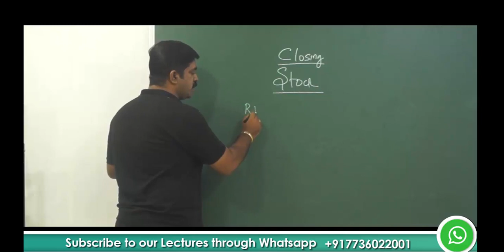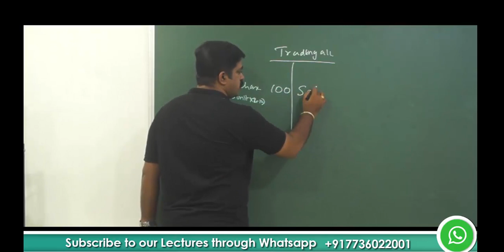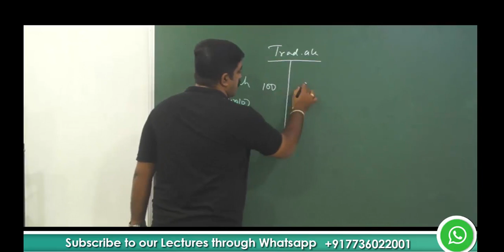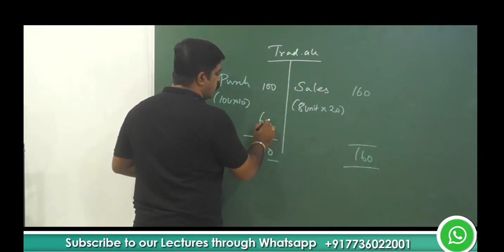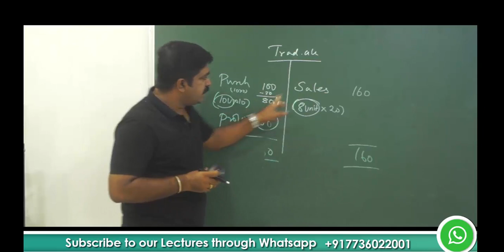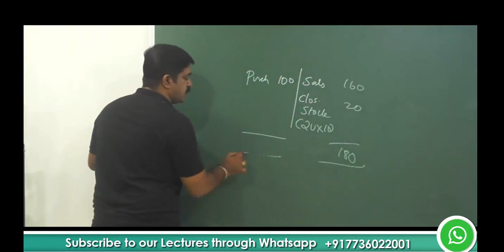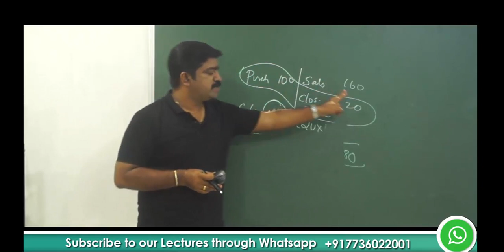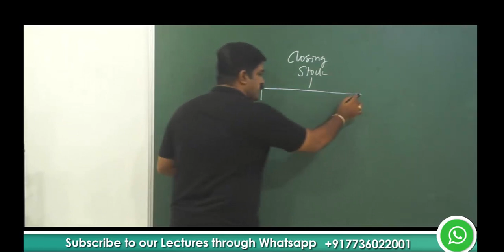Closing Stock (TAMIL)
கற்றுக்கொள்வதற்கான உங்கள் விருப்பத்தை நான் பாராட்டுகிறேன்.

உங்களைப் போன்ற ஆர்வலர்களுக்காக, நிதி பகுப்பாய்வு (Financial Analysis), நிதி மேலாண்மை (Financial Management) மற்றும் கணக்கியல் (Accounting) ஆகியவற்றை உள்ளடக்கிய ஆன்லைன் படிப்புகளை வெளியிட்டுள்ளேன். உங்களுக்கான இணைப்பு இதோ:

If you wish to enrol but need some clarification or guidance, you can reach me through:

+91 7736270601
or